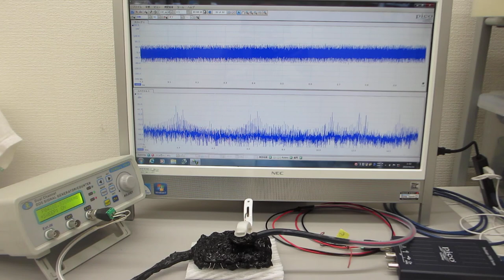オーダーメード超音波プローブの製造技術（特性テスト ultrasonic-labo）